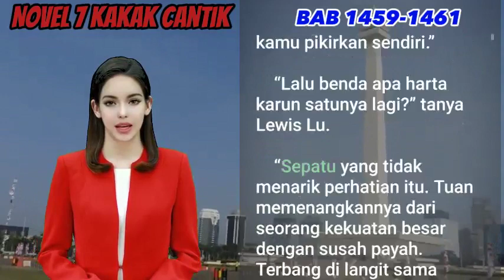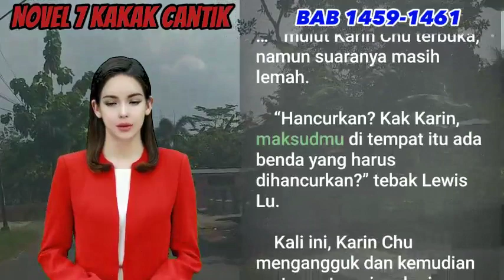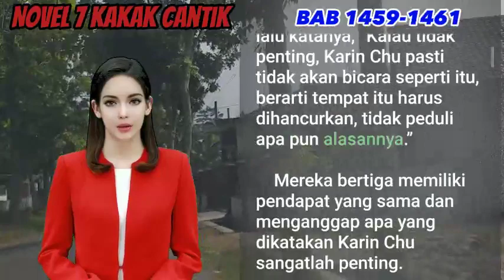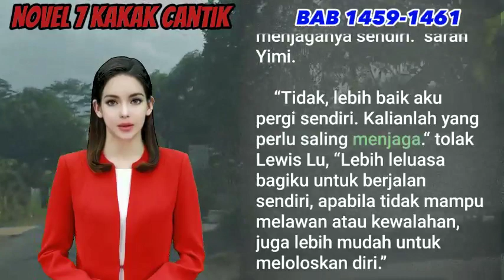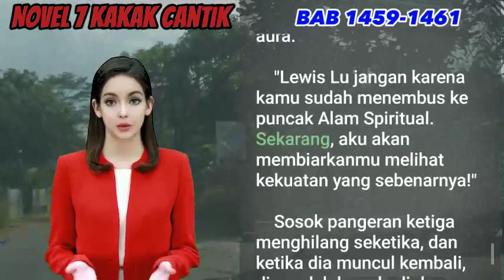Bab 1459-1461 | KEMBALI KE TEMPAT RAHASIA | NOVEL KETUJUH KAKAK CANTIKKU